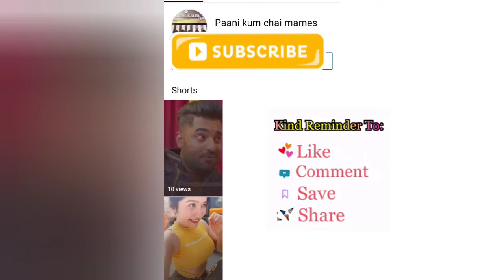zip wali pant bachpan me bht dukhdayi hoti hai😂funnymames